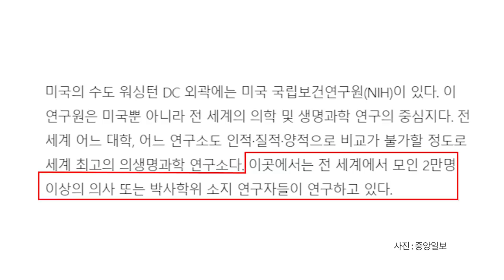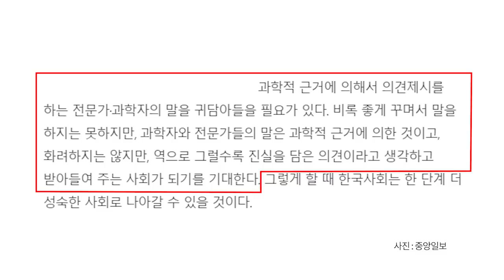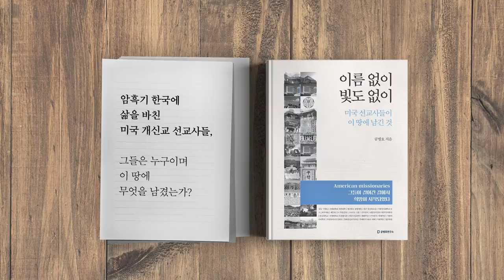중국, 한국, 미국 / 선진화의 길 [공병호TV]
중국, 한국, 미국 / 선진화의 길
선진사회 박도준 우한 폐렴
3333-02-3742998 카카오은행 (예금주 : 공병호) / (텔레뱅킹 : 090 & 은행코드 : 90)

참고문헌
1. [시론] 감염병 퇴치하려면 전문가 존중 문화부터 만들어야, 박도준, 중앙일보, 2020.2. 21